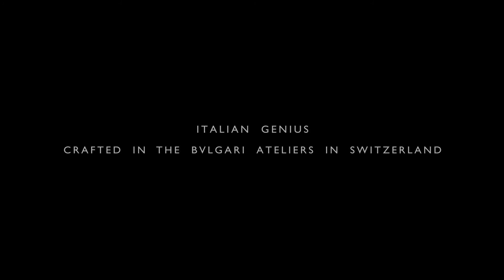BULGARI OCTO FINISSIMO TOURBILLON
Bulgari da un paso más en el universo del reloj ultraplano con tourbillon. Su movimiento mide tan sólo 1,95mm de grosor , lo convierte en uno de los más delgados creados hasta el momento.